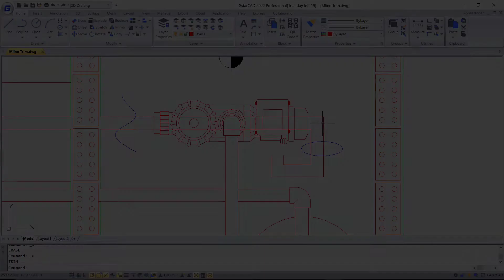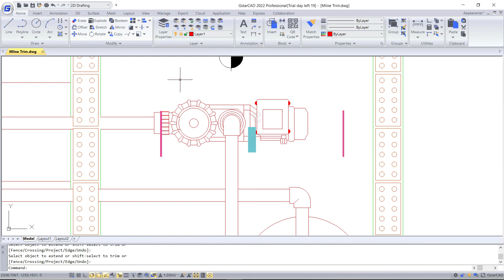GstarCAD 2022 - Multi Line Trimming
In GstarCAD 2022, the Multi-Line objects can be easily trimmed or extended by various entities like lines, polylines, circles, arcs, ellipses, splines, etc.

And after selecting the boundaries, you can move the cursor on the Multi-Line and preview which part will be trimmed or extended.